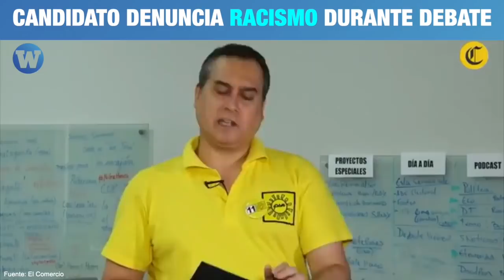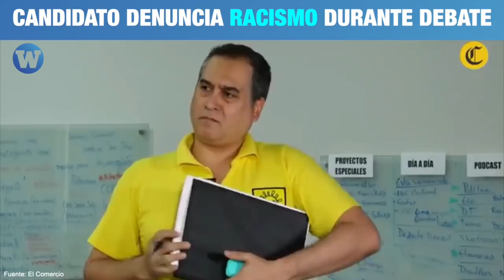Candidato denuncia racismo durante debate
El candidato por Solidaridad Nacional, Mario Bryce, realizó este acto racista durante un debate en vivo con Julio Arbizu.